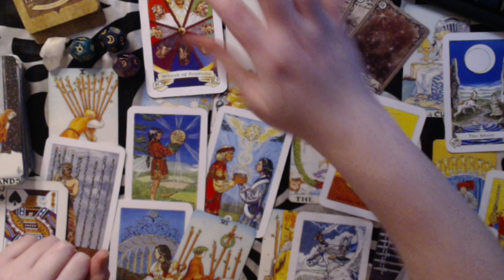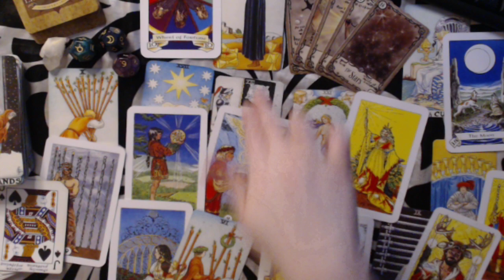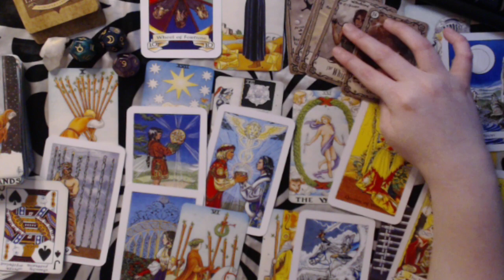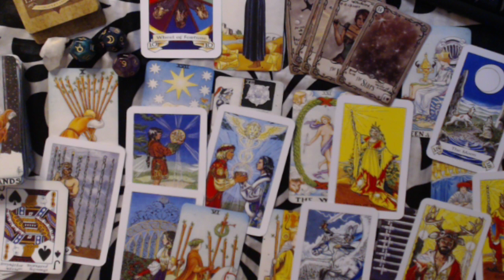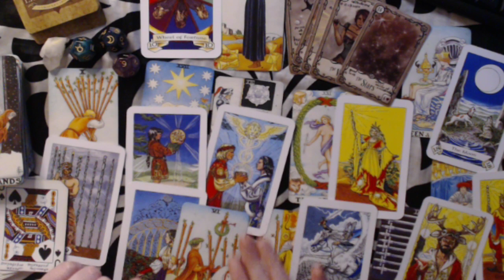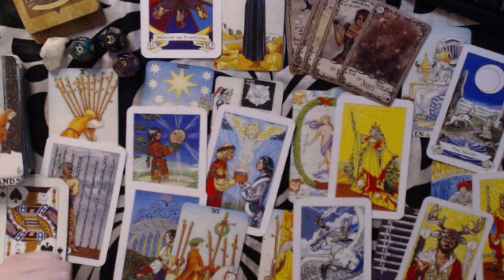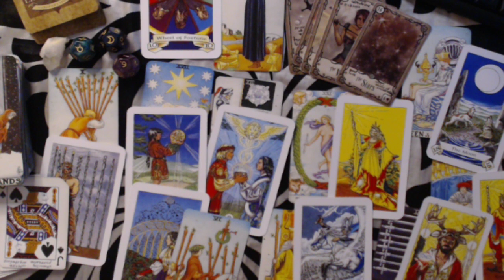ARIES FEBRUARY 2020 LOVE FORECAST - YOU CAN STILL MAKE THINGS RIGHT!